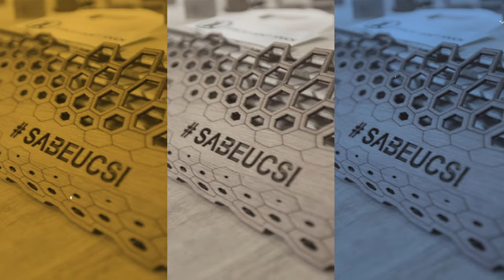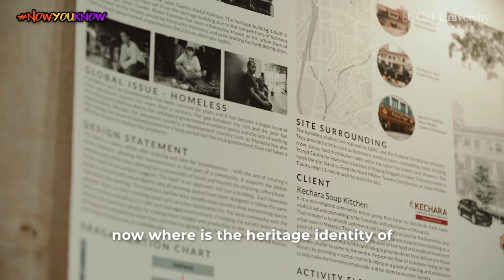What it takes to be an architect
Being an architect involves more than meets the eye. You have to read vastly, build on your experience and participate in activities such as talks and seminars in other fields besides architecture. Essentially it is a fusion between being a philosopher and a manager. Watch this video and learn about the life of an architect as well as how it is different from what you might have imagined.